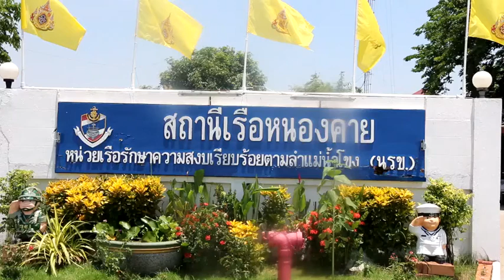สถานีเรือหนองคาย ร่วมกับ ตชด.ที่ 254 จับกุมหนุ่ม สปป.ลาว พร้อมยาบ้า ยาไอซ์ ยาอี สารภาพเป็นคนรับจ้าง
พ.อ. สุทธ์พิชญพงษ์  สุธิราวุธ  รอง ผอ.รมน.จังหวัดหนองคายน.ท.ธิติวัฒน์  เนียมประพันธ์  หัวหน้าสถานีเรือหนองคาย แถลงผลการจับกุม นายน้อย  ดำปะพัน อาย 30 ปีราษฎรบ้านนาร่อง  เมืองหาดทรายฟอง แขวงนครหลวงเวียงจันทน์ พร้อมยาบ้าจำนวน 79,968 ยาไอซ์ 1.068 กิโลกรัม ยาอี 198 เม็ด ขณะแบกกล่องกระดาษ 1ใบ    ลักลอบนำเข้ายาเสพติดจำนวนดังกล่าว ข้ามแม่น้ำโขงมาขึ้นฝั่งที่บริเวณ  ริมฝั่งแม่น้ำโขงบ้านสีกายใต้ ตำบลสีกาย อำเภอเมือง จังหวัดหนองคาย เพื่อนำมาส่งให้พ่อค้าคนไทย จากการสอบสวนเบื้อต้น  นายน้อย ฯ รับสารภาพว่า ตนเป็นเพียงคนขับเรือและมีผู้ว่าจ้างให้ตนขับเรือนำสิ่งของมาส่งฝั่งไทย และส่งแบบนี้หลายครั้ง โดยไม่ทราบว่าข้างในกล่องเป็นยาเสพติด เจ้าหน้าที่ จึงควบคุมตัวพร้อมของกลางส่งพนักงานสอบสวน สภ.เมืองหนองคายดำเนินคดีตามกฎหมายต่อไป
ภาพ-ข่าว ฤาษี ลภ. จ.หนองคาย